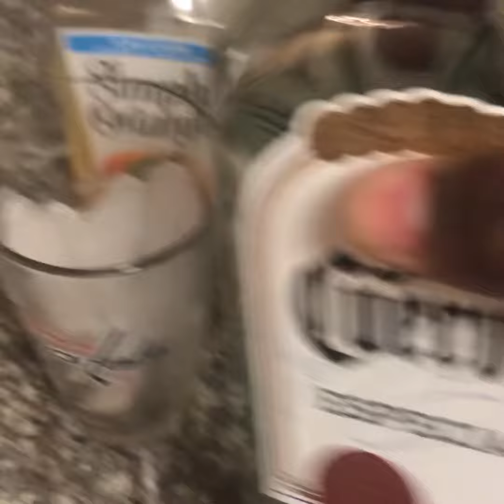The Turn Up Is Real Rise N Shine ☀️🍹 (Tequila Sunrise)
Bartending Show